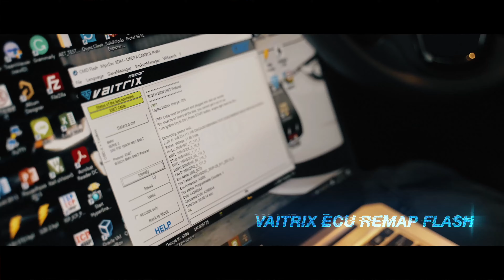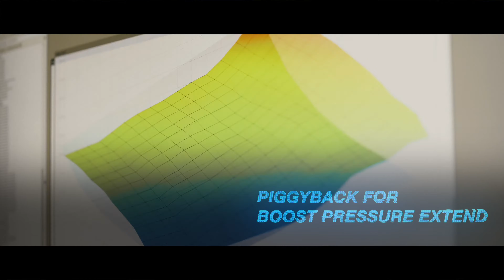VAITRIX | 汽車改裝電腦 | 動力改裝 | 電影首播 | 內寫 | 外掛 | 油門加速器| 渦輪錶 |澳洲麥翠斯|VAITRIX汽車改裝台灣分公司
A blockbuster movie coming right here in VAITRIX. Take your seat and enjoy this fantastic one. Clicking the like, thumbs-up and share for us!!! VAITRIX!!!Power Unleashed!!
Established in Melbourne, Australia, VAITRIX is a leading performance tuning brand out to achieve the best. VAITRIX is the accumulative engineering, passion, dedication, and hard work of a group of car enthusiasts aiming to create the most powerful tool a tuner can dream of. The VAITRIX team consists of some of the most professional performance tuners and engineers from around the world.

來自澳洲的汽車改裝品牌VAITRIX麥翠斯有最廣泛的車種適用產品，含汽油、柴油、油電混合車專用電子油門控制加速器，還能搭配外掛晶片及內寫，高品質且無後遺症之動力提升。外掛晶片可以選配由專屬藍芽App–AirForce GO切換一階、二階、三階ECU模式。

外掛晶片及電子油門控制器不影響原車引擎保固。搭配VAITRIX不眩光儀錶，渦輪壓力/水溫/油溫等應有盡有，使用原廠感知器對接，數據呈現100%正解，提升馬力同時監控愛車狀況。

最佳性能提升就選擇專用水噴電腦及套件，降溫效果最好，性能穩定提升，正確使用動力加倍不傷引擎。

在VAITRIX動力升級，完整實現客製化調校，根據車況、已改裝硬體與客戶需求調整程式。搭配馬力機驗證與HP TUNERS數據流，讓改裝沒有後顧之憂！

適用品牌車款： Audi奧迪、BMW寶馬、Porsche保時捷、Benz賓士、Honda本田、Toyota豐田、Mitsubishi三菱、Mazda馬自達、Nissan日產、Subaru速霸陸、VW福斯、Volvo富豪、Luxgen納智捷、Ford福特、Hyundai現代、Skoda速可達、Mini、MG; Altis、crv、chr、kicks、cla45、Focus mk4、 sienta 、camry、golf gti、golf 8、polo、kuga、rav4、odyssey、Santa Fe新土匪、C63s、Elantra Sport、Auris、Mini R56、540i、G63、RS6、RS7、M8、330i、E63、S63、HS、A180、Kamiq、Kodiaq、X3、Macan、Q3...等。